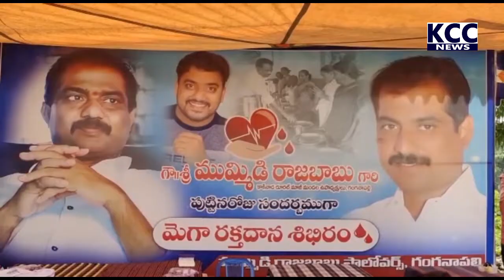GANGANA PALLI BLOOD DONATION CAMP || 03-08-2022 KCC NEWS